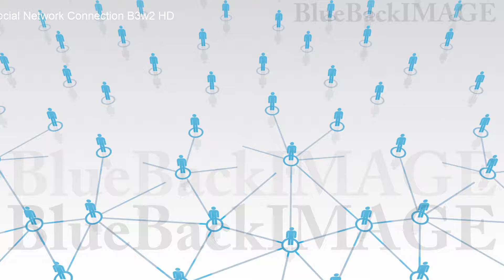SNS community society network connection Social Network Connection B3w2 HD